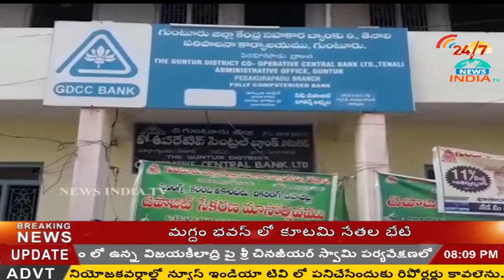Irregularities in Talluru Agricultural Credit Association_Guntur ll INDIA TV Telugu